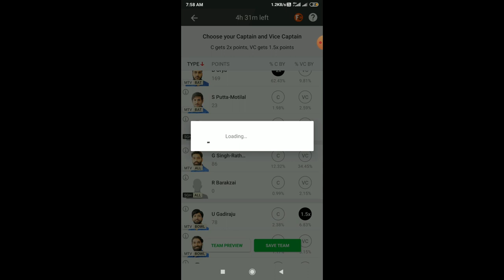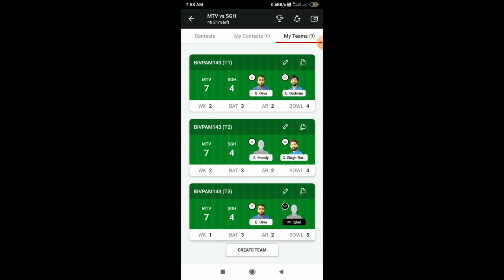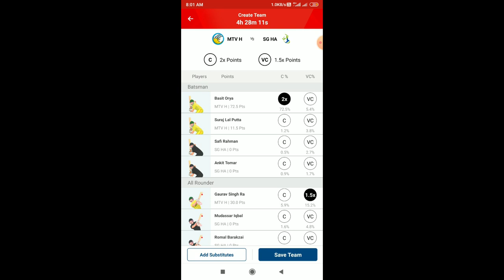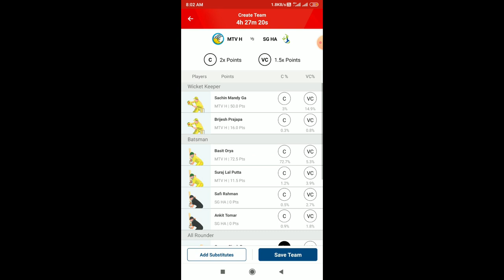# ECS T10 # MTV VS SGH # MTV H vs SG HA # Dream 11 # My11Circle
100% winning team. It is ECS T10. First match of this league. win big.
You can make any of these teams for H2H league and If u want to play the mega contest then play with all the teams. Take risk and win big amount of money.
We have made this team with lots of effort.
B Orya, G Singh Rathore, R Barakzai, U Gadiraju, S Mandy, M Iqbal are the key players..
KHUL KE KHELO FANTASY LEAGUE..